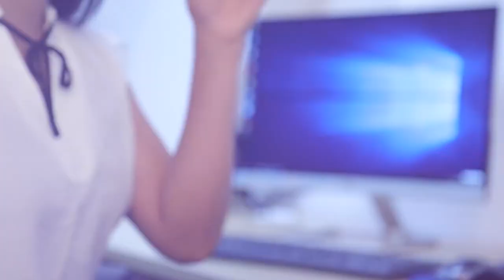ඩයස්පෝරා ටීම් එක මෙහෙමයි ක්‍රියාත්මක වෙන්නේ | Breaking.lk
ඩයස්පෝරා ටීම් එක මෙහෙමයි ක්‍රියාත්මක වෙන්නේ